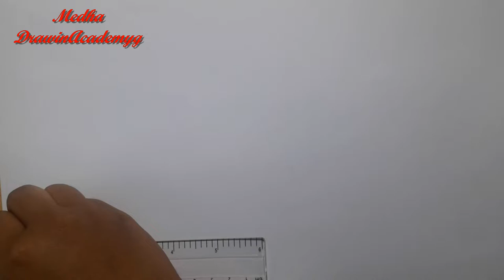HOW TO DRAW A NICE MOSQUE PICTURE EASILY?//Art by Medha\\Medha drawing academy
______________Video Description_______________

▶️☑️ Directed by : Sigma Wajed Medha
▶️☑️ Produced: Medha Drawing Academy
▶️☑️ Record Label: Medha Drawing Academy
▶️☑️ Video Credit: Medha Drawing Academy

❣️❣️▶️ ''Medha Drawing Academy'' Channel is a Drawing and craft based channel. We upload Drawing video, craft videos.

___Regards___
Sigma Wajed Medha
(CEO) Medha Drawing Academy
🔹 All Rights Rights Reserved by @ Medha Drawing Academy🔹

                            ===PIRACY WARNING===
This Product © all the Copyright reserved by “Medha Drawing Academy”. Legal action will be taken against those who violate the copyright of the following material presented!

Please avoid other methods of copying or duplicating the video, and help us support anti-piracy measures in any way you can. Thank you - Team “ Medha Drawing Academy"